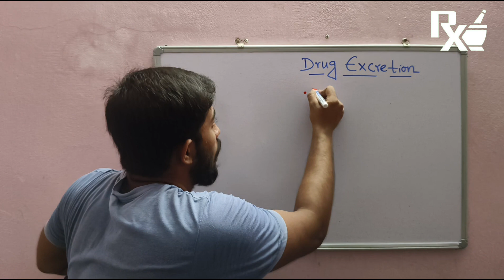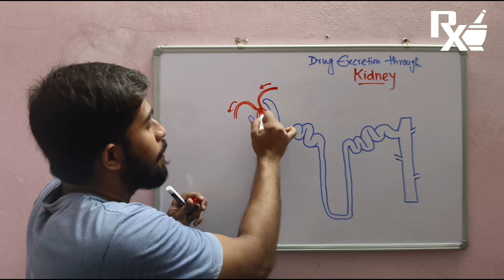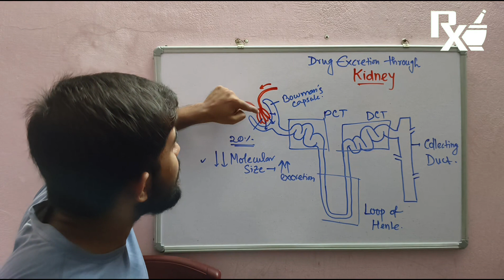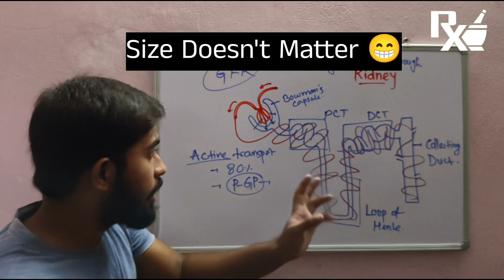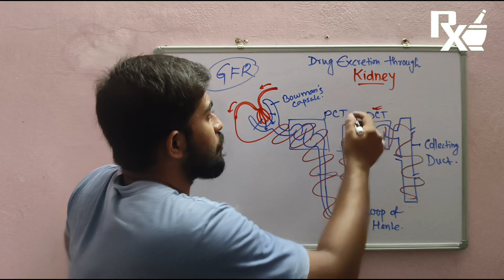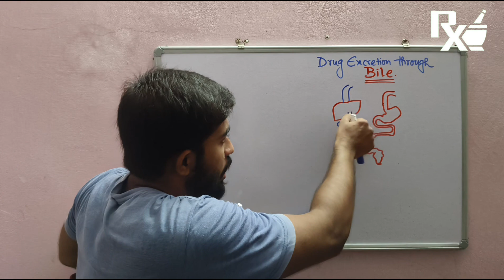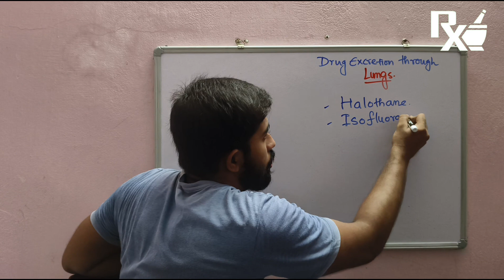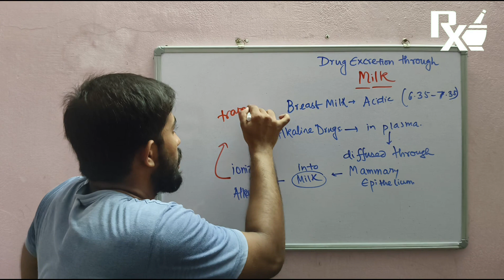PHARMACOKINETICS | Drug Excretion | Renal, Biliary and Breast Milk Excretion | Rx Wizard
Hi there, it's Rx Wizard, your pharmacology mentor. In this video tutorial, I will teach you the fundamental concepts of the drug excretion process with block diagrams for easy understanding.
Drug excretion is the final stage of ADME, i.e. Pharmacokinetics, in which the drug or its inactivated metabolite gets eliminated from the body through various routes.
The commonly available channels of drug excretion include urine, bile, faeces, exhaled air, breast milk, sweat etc. Among them, urine excretion through the kidneys is the major channel. I've tried to provide lots of block diagrams to make the concept easy and I think this will help to build your knowledge, so watch the video till the end.